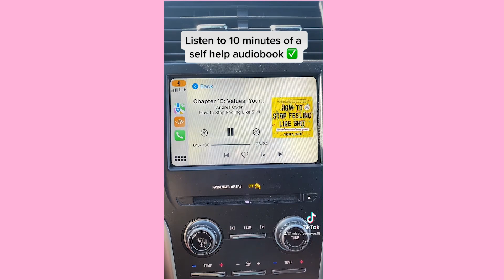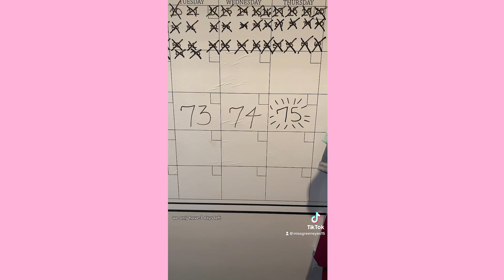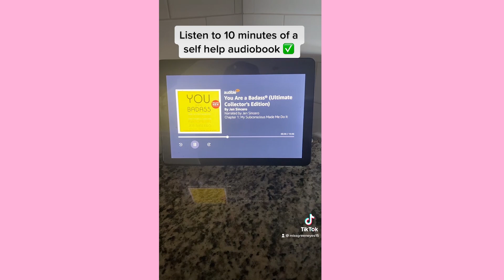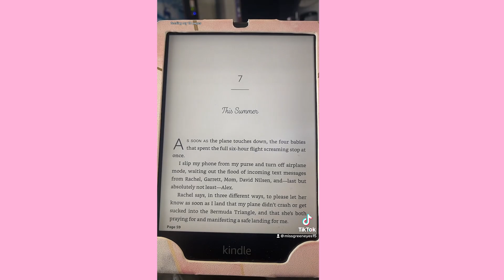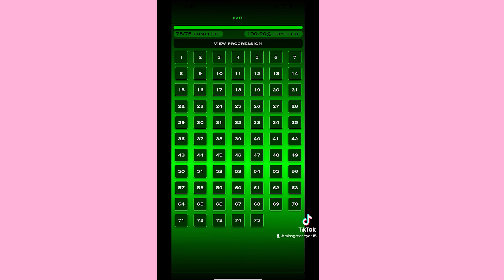Weight Loss Journey 2023 | 75 Hard ...ish Challenge 2023 Week #11 Results | TakingWeightOff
Weight Loss Journey 2023 | 75 Hard ...ish Challenge 2023 Week #11 Results | TakingWeightOff! Hey guys!! In today's video, Weight Loss Journey 2023 | 75 Hard ...ish Challenge 2023 Week #11 Results | TakingWeightOff. I appreciate each and every one of my viewers and I love you guys so much! XOXO